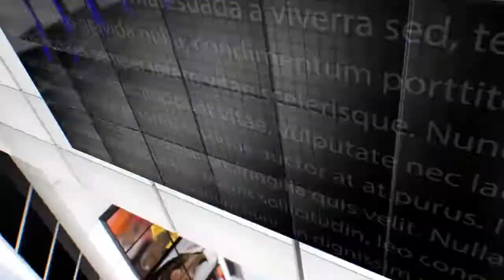IPN NEWS - IPN NEWS - बाँदा में फिर हुआ भीषण सड़क हादसा